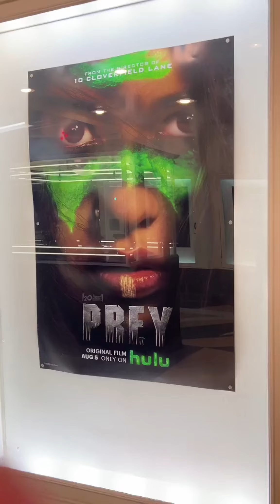0013-Tiktok Archive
0013-Tiktok Archive